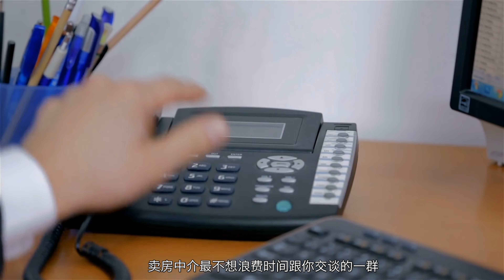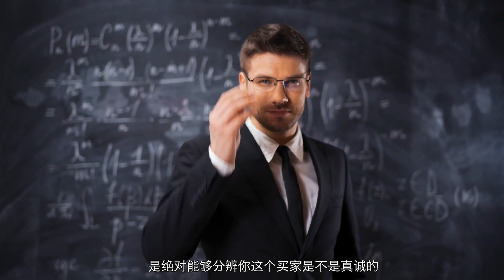澳洲买房 | 地产行业的秘密 - 买家 VS 中介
现在地产市场畅旺，供不应求。买家要抢到心仪的房子真没那么容易。一套房子几十个买家和你抢，中介也忙到没空理你。去拍卖又怕赢不了，赢了又怕自己买贵了。与其沮丧的处于被动，不如主动出击。这一集以地产中介的思维叫你如何做好准备，避免买贵了，出招让中介一有新盘，会想要第一时间联系你！

WeChat: gv-consult